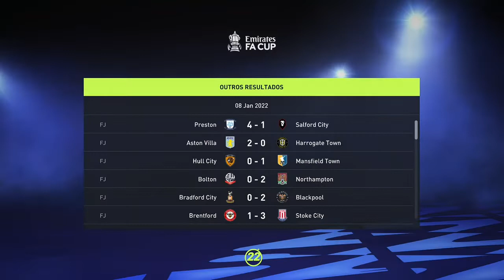FOCO AGORA É SÓ NA LIGA | MODO CARREIRA T01E15 | FIFA 22